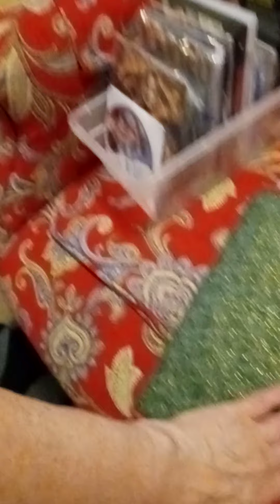Happy Cinco de Mayo! Spring Cleaning...